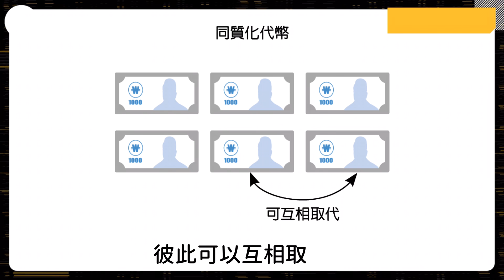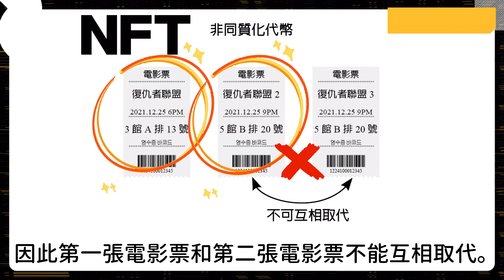NFT是什麼?可以做什麼?《NFT投資的準則》告訴你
《NFT投資的準則》

‧何謂NFT以及NFT可以做什麼？
‧元宇宙時代NFT的角色與未來展望
‧NFT的市場規模與呈現爆發性成長的NFT市場
‧NFT投資類型與接觸方法
‧NFT投資的定量與定性分析
‧NFT的價值判斷法
‧不可不知的NFT法律常識與糾紛案例
‧NFT網路釣魚與駭客案例，以及NFT買家和發行人須注意的事項

為什麼現在不買股票、房地產，而是買NFT？
關注投資人變身為收藏家的NFT熱潮！
元宇宙的最後一塊拼圖，以NFT獲取未來財富的方法！

MUSIC CREDIT
[ Crediting ]
●Track Title: JoeniNpcGamer - Joystick (Extended Mix)